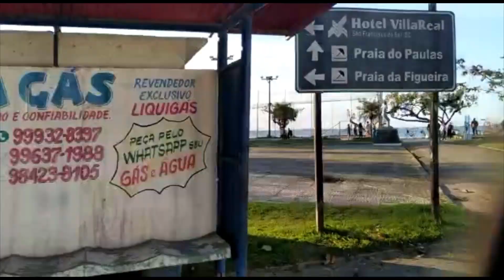Vlog da viagem a São francisco do sul.. viagem de aniversario Bebel real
Mostrei lugares que amos da minha cidade..uma ilha linda em Santa catarina chamada São francisco do sul... espero que curtam,,tem um bar muito bacana de um amigo no final do vlog não percam o lugar e incrível ,,chama Dedo verde